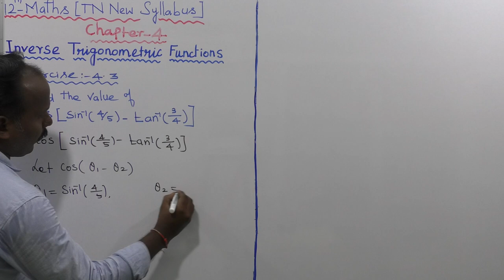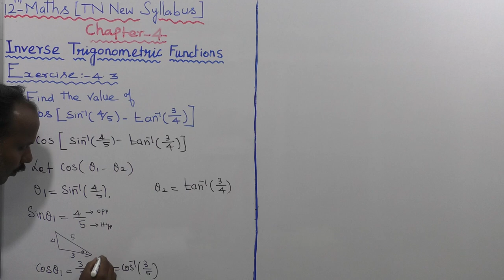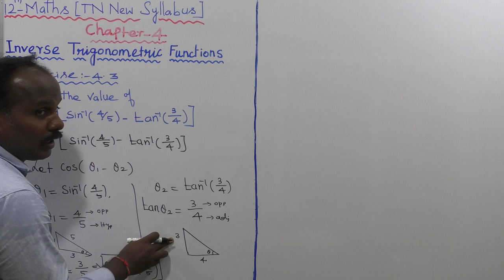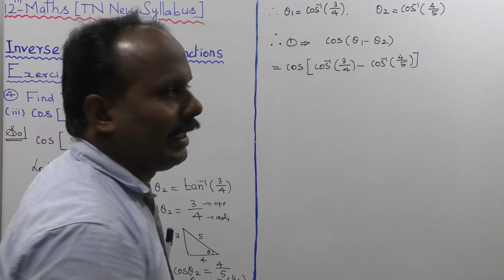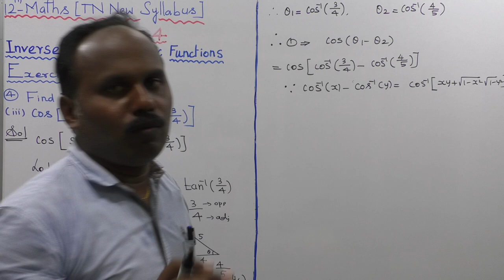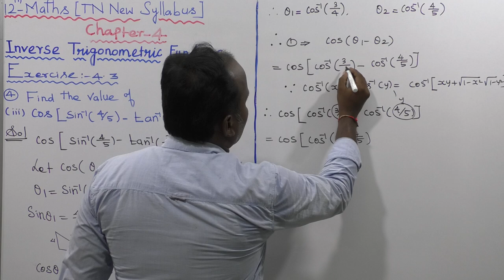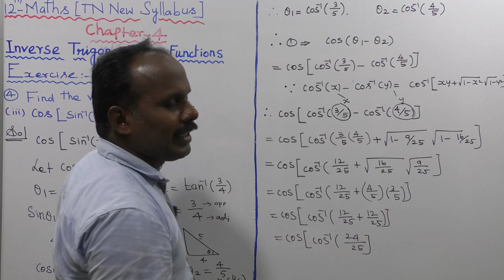EXERCISE 4.3| Q. NO.4( iii) |CLASS 12 MATHS | INVERSE TRIGONOMETRIC FUNCTIONS | CHAPTER 4